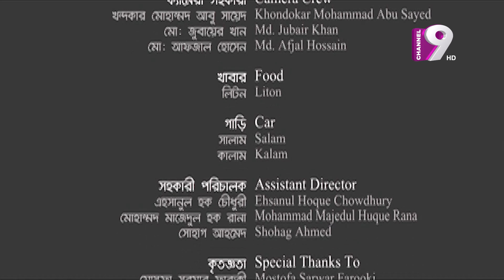ইডিয়টস | IDIOTS | Ep-48 | Bangla Natok | Chanchal | Nisho | Purnima | Mishu | Dr. Ejaj |Channel Nine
Office Address:
37,Shaheed Tajuddin Ahmed Sarani,Tejgaon I/A
Dhaka, Bangladesh